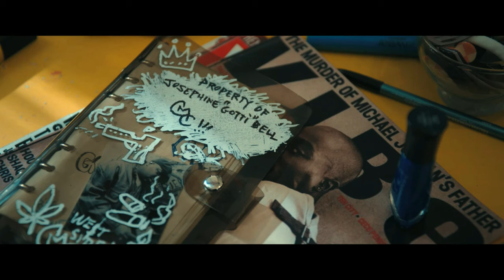Under The Bridge Episode 1 Breakdown & Theories | Hulu Series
Under The Bridge 2024 TV Limited Series Episode 1. This is my reaction and Under The Bridge episode 1 review. As well as an episode breakdown, theory analysis, and recap of episode 1. Under The Bride TV Series recap will happen weekly on the channel. These are SPOILER-FILLED REVIEWS. Under the Bridge episode 1 review. Under the Bridge Limited Series Hulu

About
"Under the Bridge” is based on acclaimed author Rebecca Godfrey’s book about the 1997 true story of fourteen-year-old Reena Virk (Vritika Gupta) who went to join friends at a party and never returned home. Through the eyes of Godfrey (Riley Keough) and a local police officer (Lily Gladstone), the series takes us into the hidden world of the young girls accused of the murder — revealing startling truths about the unlikely killer.

TIMESTAMPS
00:00 - Intro
02:12 - Recap
06:30 - Review
08:47 - Theories